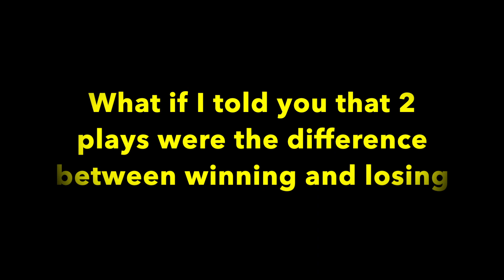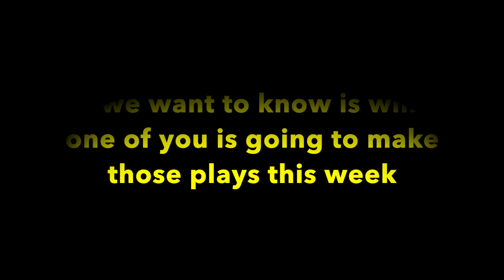Finish the Job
25 Crossbuck Productions